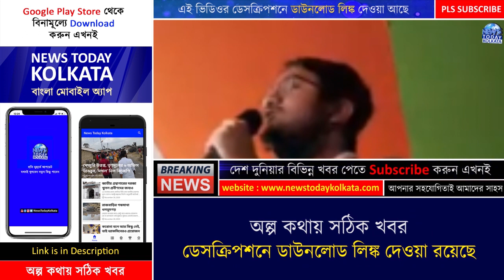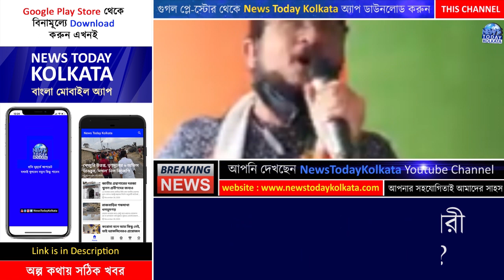মিডিয়ার সামনে কাদেরকে গরু বললেন দেবাংশু ?? - debangshu bhattachariya speech